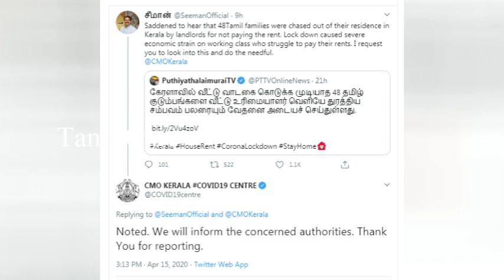சார்.. நீங்கதான் கவனிக்கணும்.. சீமானை நெகிழவைத்த கேரளா முதல்வர் | Tamilcure